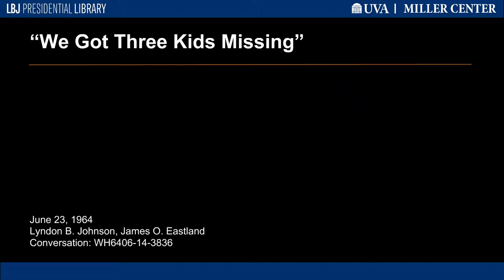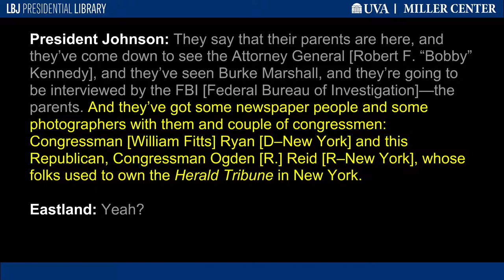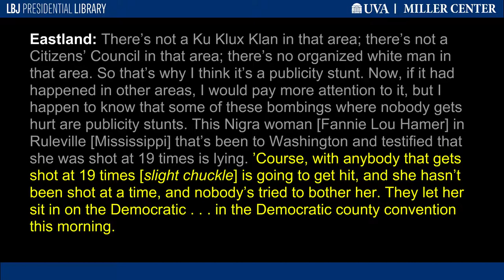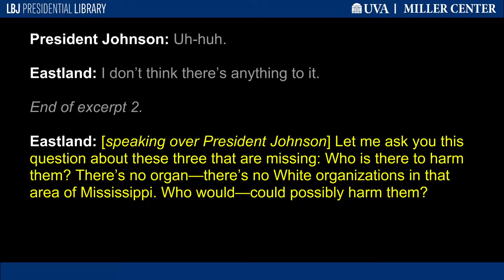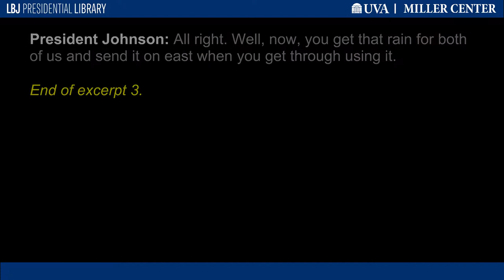"We Got Three Kids Missing"